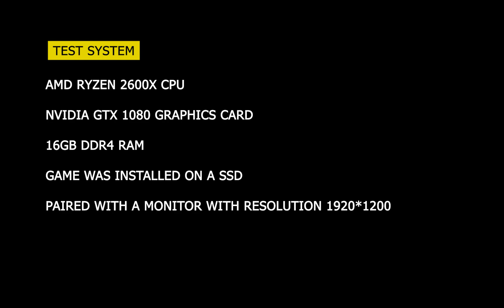How To Fix God Of War PC Lags, Freezing, FPS Drops & Stuttering Issues on PC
God of War is an action-adventure game franchise created by David Jaffe at Sony's Santa Monica Studio. It began in 2005 on the PlayStation 2 (PS2) video game console, and has become a flagship title for the PlayStation brand, consisting of eight games across multiple platforms with a ninth currently in development. Based in ancient mythology, the story follows the titular protagonist, Kratos, a Spartan warrior and later the God of War, who was tricked into killing his family by his former master, the original Greek god of war Ares.

This sets off a series of events that leads to wars with the mythological pantheons. The Greek mythology era of the series sees Kratos follow a path of vengeance due to the machinations of the Olympian gods, while the Norse mythology era, which introduces his son Atreus as a secondary protagonist, shows an older Kratos on a path of redemption, which inadvertently brings the two into conflict with the Norse gods.